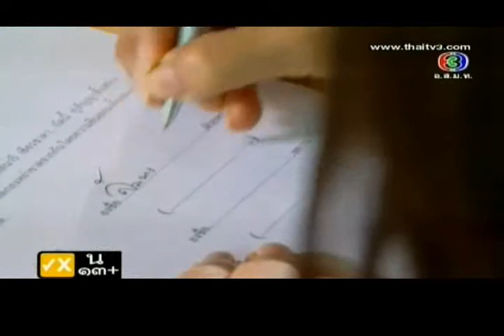Nh11N9NY3U 12 clip4